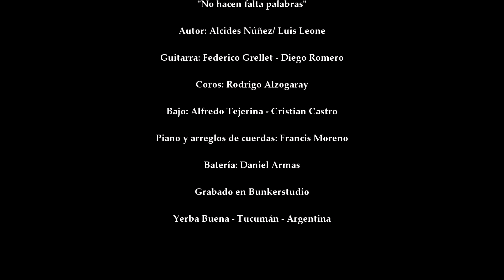Alcides Núñez - No hacen falta palabras